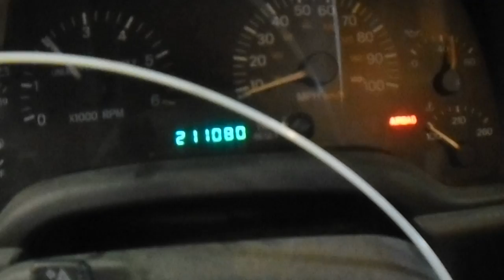16EX192 1999 JEEP CHEROKEE SPORT,4.0,A.T.,4X4,211080 MILES,MORRISON'S AUTO SALVAGE YARD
16EX192 1999 JEEP CHEROKEE SPORT,4.0,A.T.,4X4,211080 MILES,MORRISON'S AUTO SALVAGE YARD